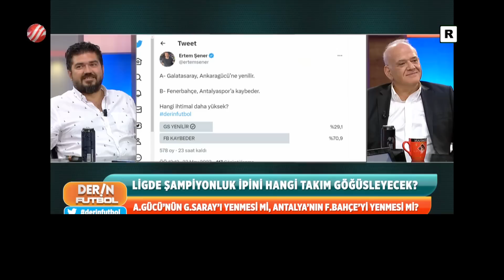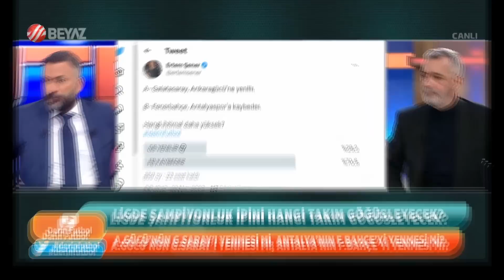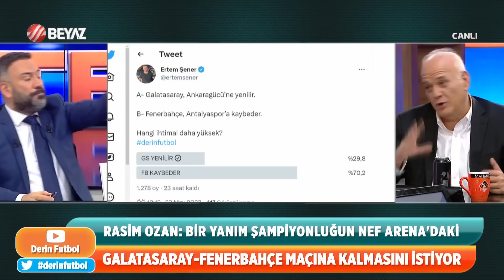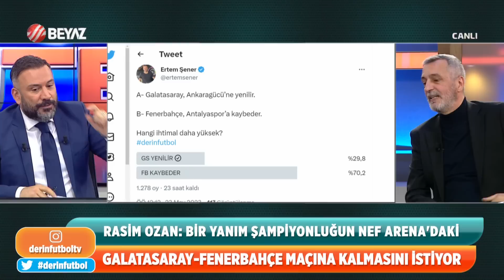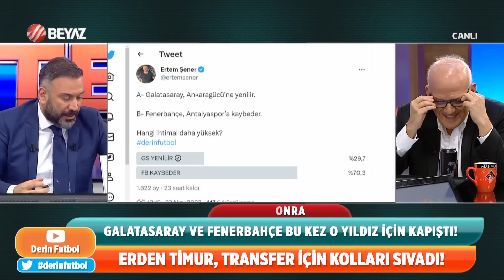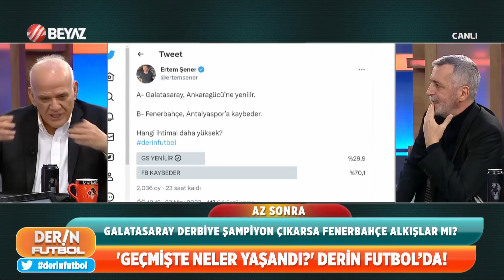Derin Futbol 22 Mayıs 2023 2.Kısım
Derin Futbol'da Fenerbahçeli futbolcu Samet Akaydın'ın Trabzonspor maçında tükürdüğü gerekçesiyle PFDK'ya sevk edilmesi ve önümüzdeki hafta oynanacak lig karşılaşmaları değerlendirdildi.